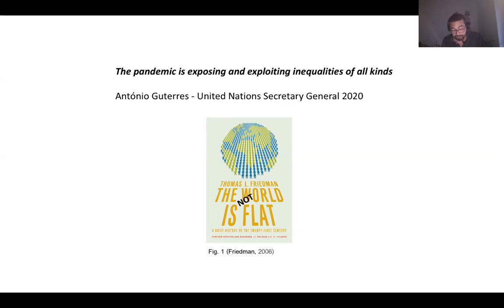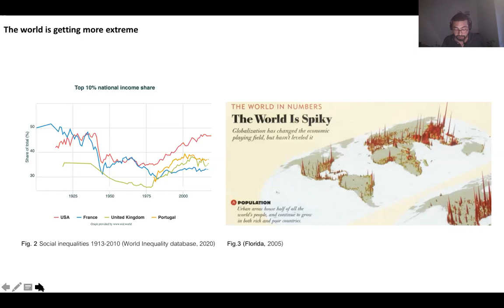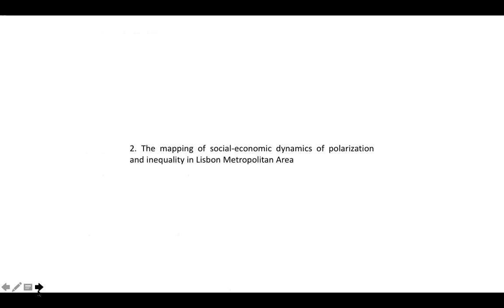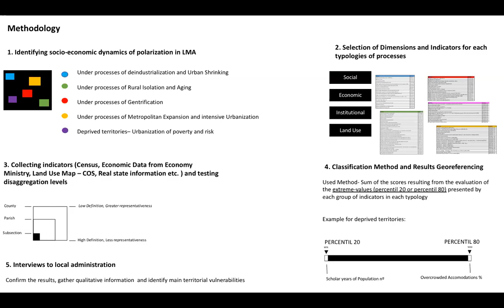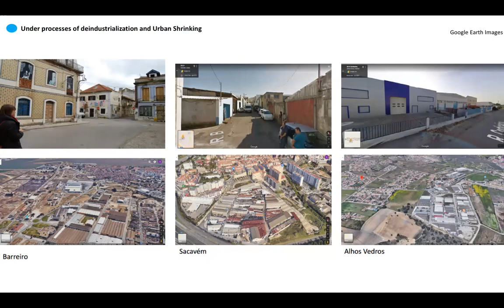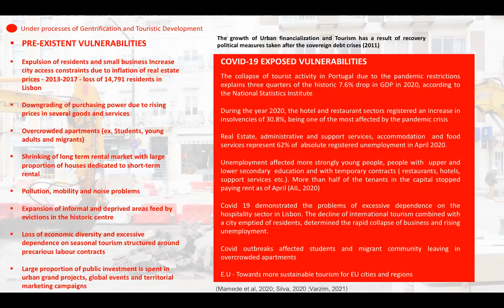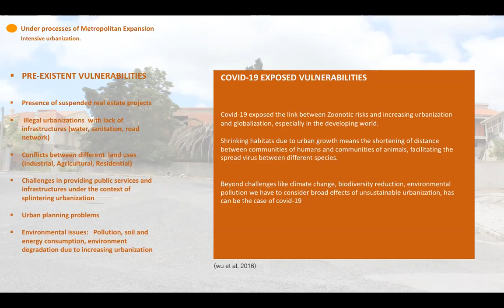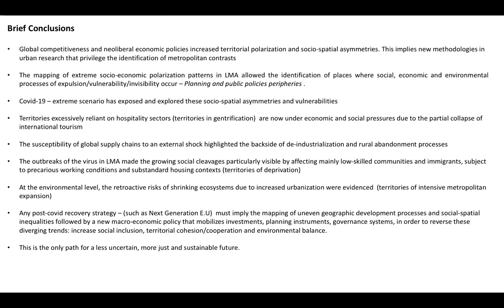New York 2021: S. Santos & M. de Fatima Ferreiro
Covid-19 or the endemic vulnerability of unequal and polarized urban spaces? The case of Lisbon Metropolitan Area